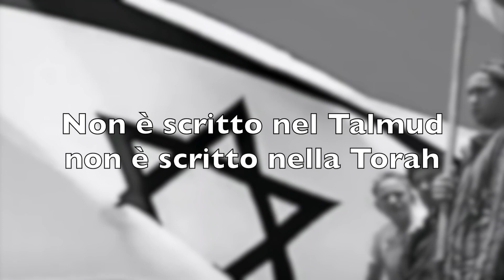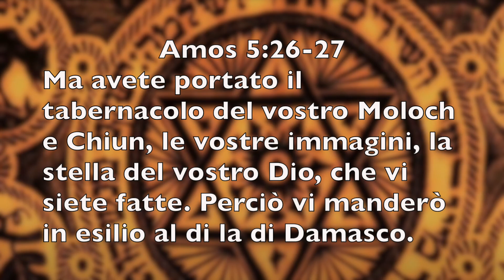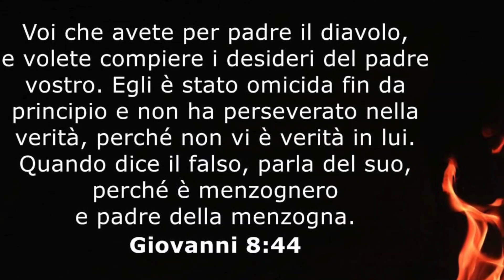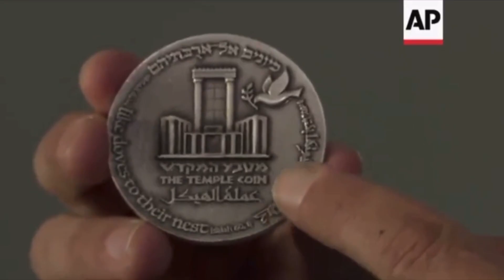TRUMP AMICO DEI SIONISTI - IL PROFETIZZATO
Q-ANON TRUMP LA SECONDA BESTIA CHE SALE DALLA TERRA !